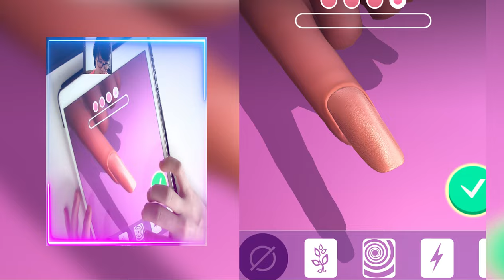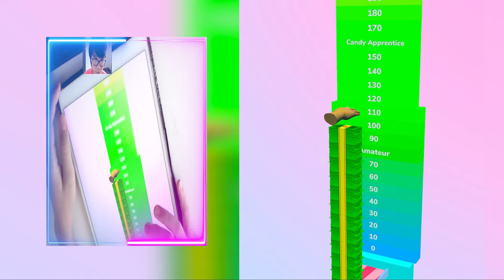Handmade Candy Run, Earwax Cleaner, Lick Runner, Acrylic Nails, Shape Gates Game NEW LEVEL ARHITM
Handmade Candy Run, Earwax Clinic, Lick Runner, Acrylic Nails, Shape Gates Game NEW LEVEL ARHITM